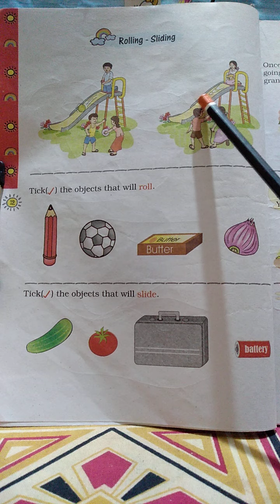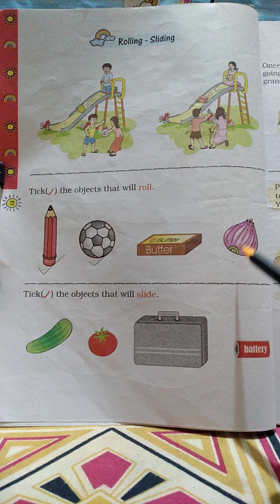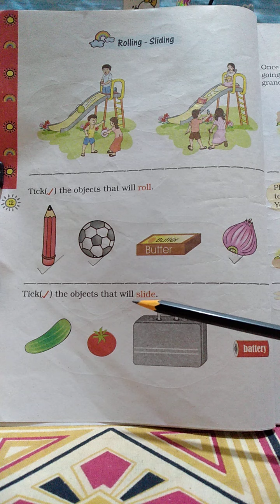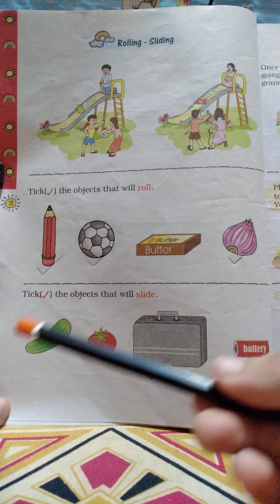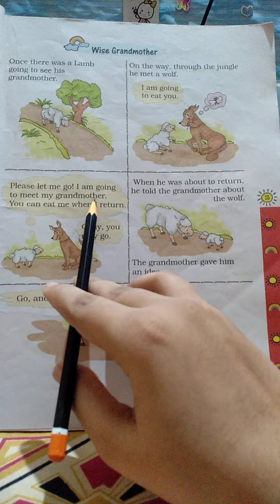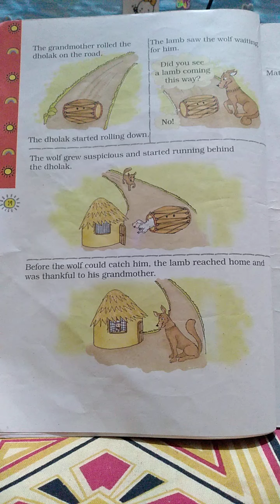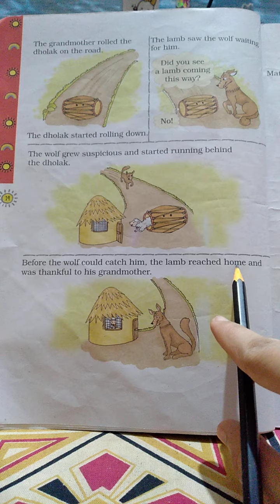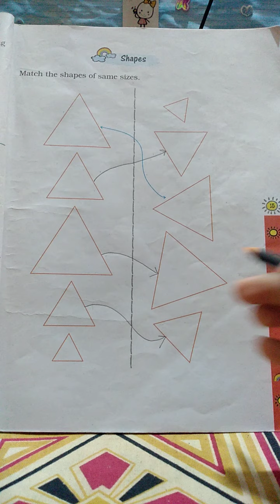Shreeji Public School Madhapar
Std 1 maths ch 1 part 6 by suman ma'am